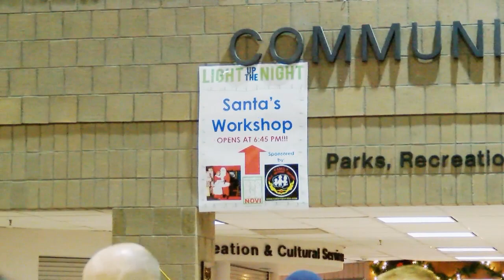Destination Recreation: Light Up the Night in Novi